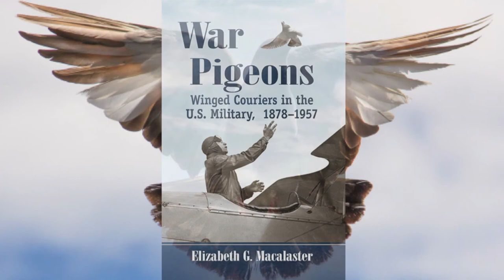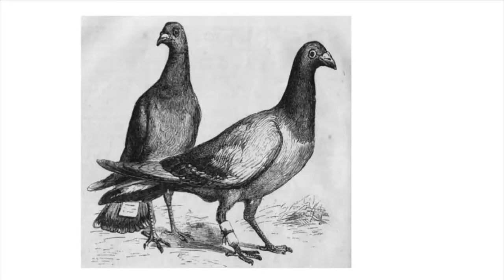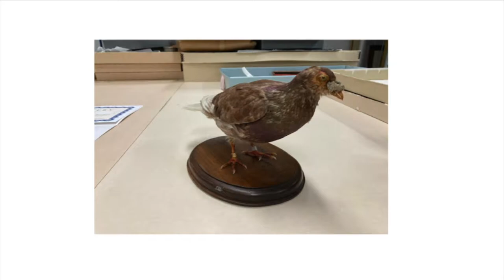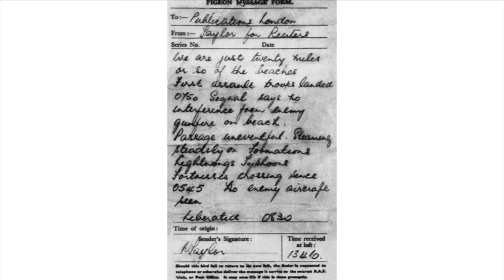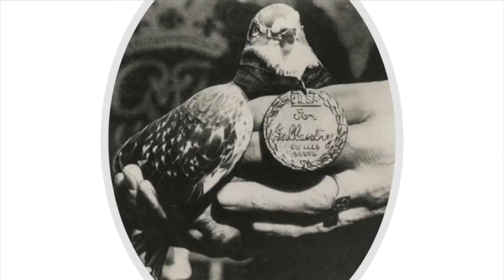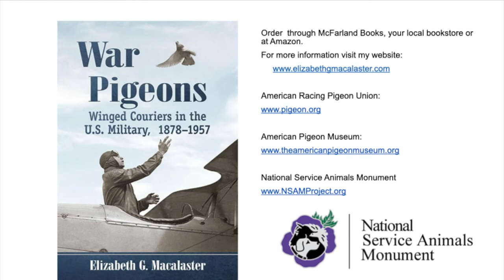Berwick Public Library War Pigeons, Winged Couriers in the U S Military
On November 8, 2022, the Berwick Public Library hosted Elizabeth Macalaster, author of "War Pigeons: Winged Couriers in the U.S. Military, 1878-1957.  Ms. Macalaster talked about the remarkable service of homing pigeons in the U.S. Military, from its beginnings after the Civil War to the birds' role in every branch of the military.